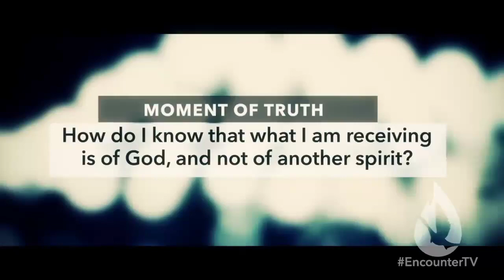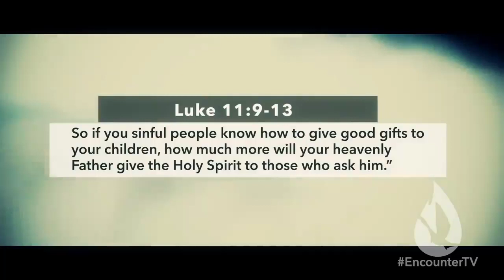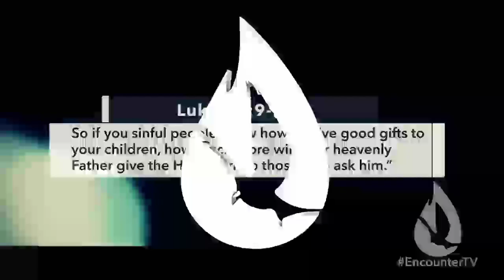How to pray in the Spirit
David Diga Hernandez teaches you practical yet powerful keys on how to pray in the spirit. Praying in the Holy Spirit will forever transform your life.

By David Diga Hernandez

Stay blessed